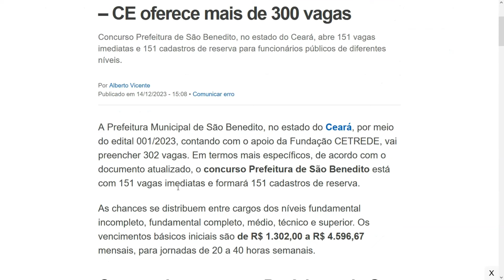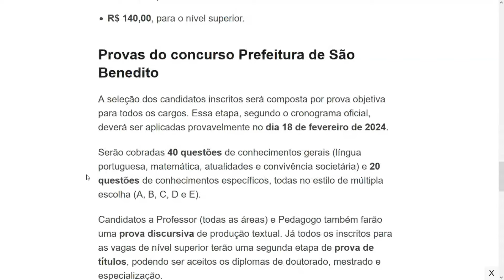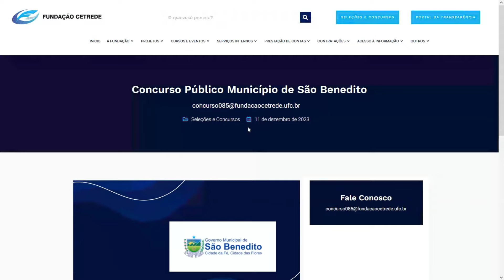APOSTILAS PARA O CONCURSO PREFEITURA DE SÃO BENEDITO - CE 2024 E RESUMO DO EDITAL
APOSTILAS PARA O CONCURSO PREFEITURA DE SÃO BENEDITO - CE 2024 E RESUMO DO EDITAL. Confira as apostilas por nível do cargo:

🎁✅  Nível fundamental incompleto

🎁✅  Nível fundamental completo

🎁✅  Nível médio completo

🎁✅  Nível técnico

🎁✅  Nível superior